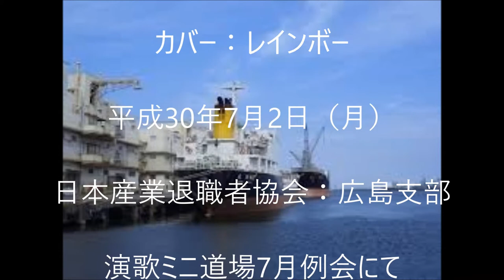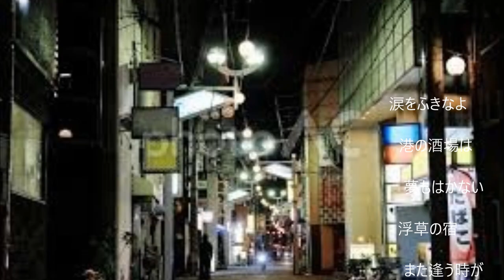浮 草 の 宿（カバー：レインボー）【動画改訂版】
昭和31年　歌：春日八郎。　作詩：服部鋭夫。作曲：江口夜詩。
少し、変わった歌を唄ってみましたが、調子が上手くつかめません。歌詞も４番まであります。